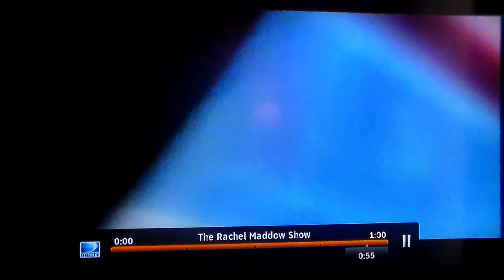Further Update On Flint: The Problems Still Persist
The cameras have gone away for the most part but the problems with the drinking water in Flint haven't.